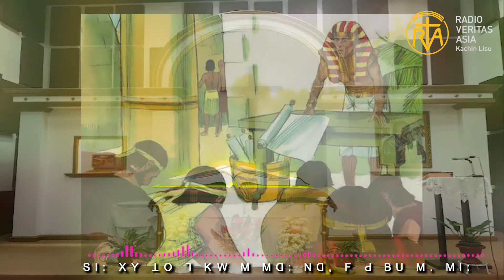Prophet Joseph Part II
ꓟꓷꓽ ꓠꓷꓹ ꓝ ꓒ ꓬꓳ-ꓢꓷ ꓟꓸ ꓟꓲꓽ 2 ꓕꓱ
( ꓢꓲꓽ ꓫꓬ ꓕꓳ ꓶ ꓗꓪ ꓟ ꓟꓷꓽ ꓠꓷꓹ ꓝ ꓒ ꓐꓴ ꓟꓸ ꓟꓲꓽ)